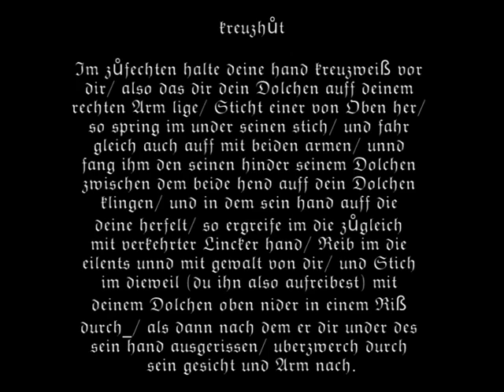10. Dolchstück von Joachim Meyer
Das zehnte Dolchstück von Joachim Meyer. Bei dieser Technik handelt es sich lediglich um unsere Sicht der von Joachim Meyer in seiner Schrift „Gründliche Beschreibung der freyen Ritterlichen unnd Adelichen kunst des fechtens in allerley gebreuchlichen Wehren" beschriebenen Technik. Wir erheben keinen Anspruch darauf das dies die einzig mögliche Interpretation ist.